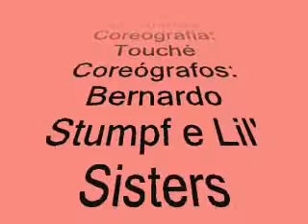Lil' Sisters - Touché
Lil' Sisters
Coreografia: Touché
Coreógrafos: Bernardo Stumpf e Lil' Sisters
Lilis, Badi, Ale, Sama e Rê